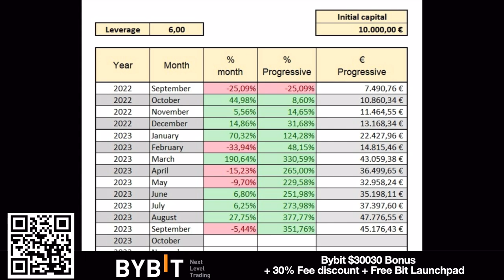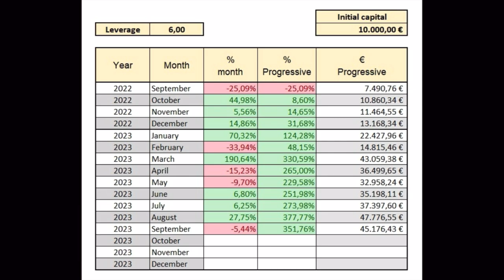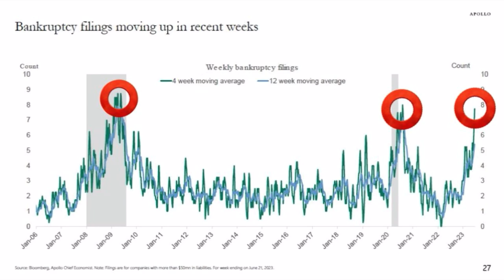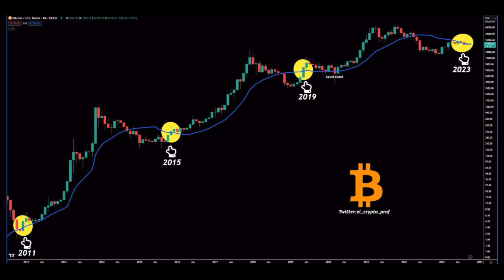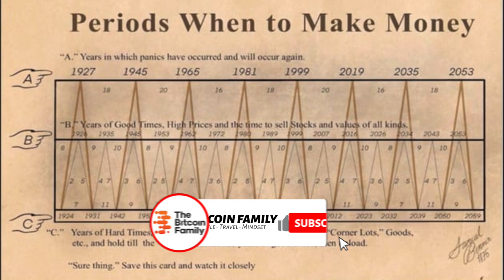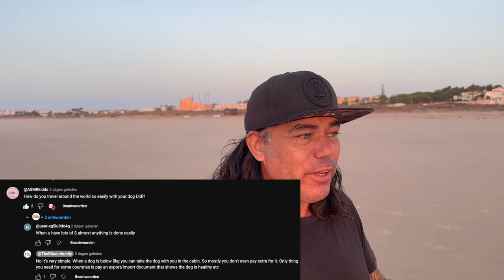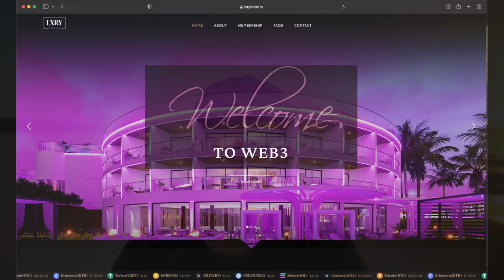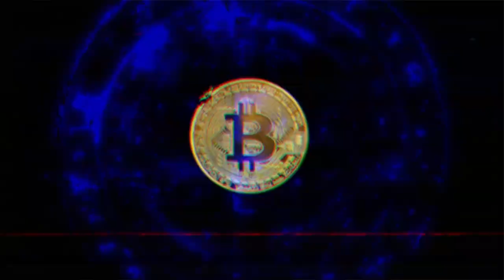BITCOIN BREAKING $28000 BUT THIS IS NEXT!!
⏰ Time Stamps ⏰
0:00 Intro
1:04 BITCOIN TA CHARTS
7:03 TRADING TIP
7:54 TRAVEL TIP
09:02 LIFESTYLE TIP
09:49 QUESTION
12:15 NEWS WEB 3 HOTEL

✅ TRAVEL

✅ EDUCATION

🔥🔥COOL STUFF 🔥🔥